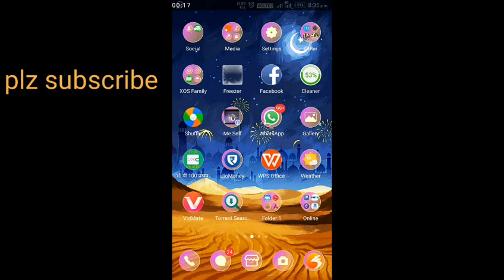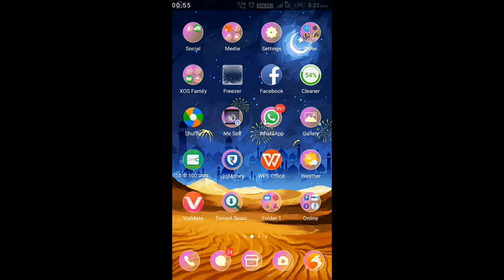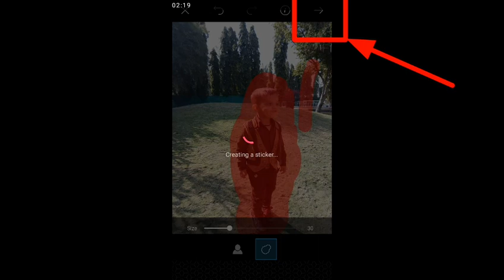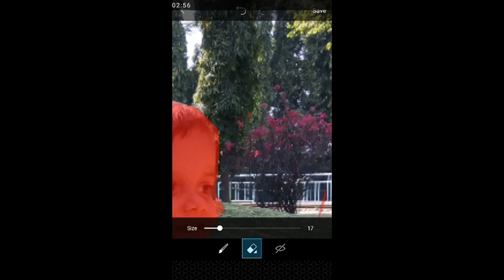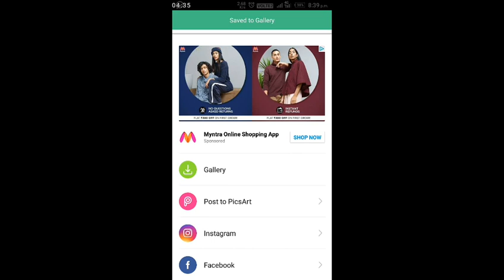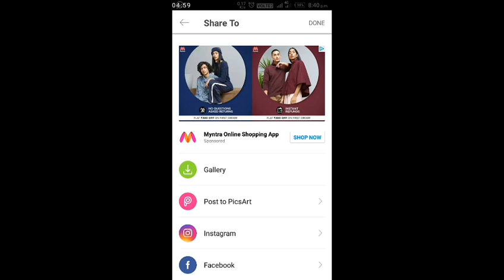1 सेंकदात इमेजचे बॅकग्राऊंड रिमोव करा | how to remove image background in mobile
मित्रानो आपणास शुभेच्छा बॅनर बनवताना  इमेज क्रॉप करावे लागते त्या साठी हा विडिओ तयार केले आहे

शुभेच्छा बॅनर कसे बनवायचे